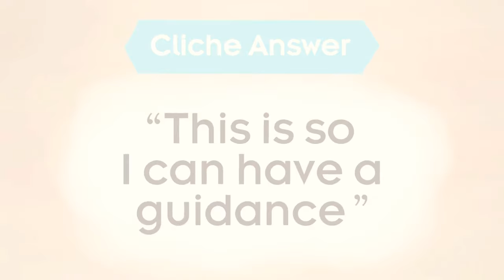2 Requirements to Understand Quran - Subtitled